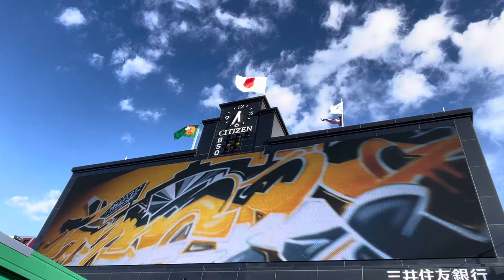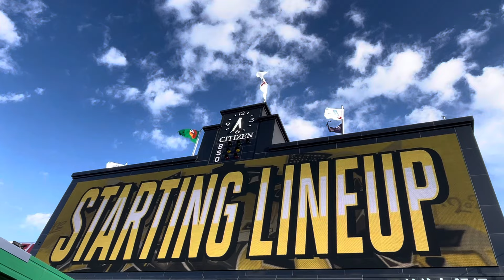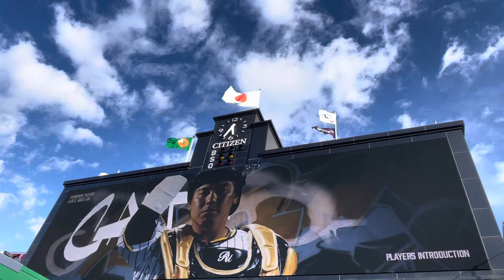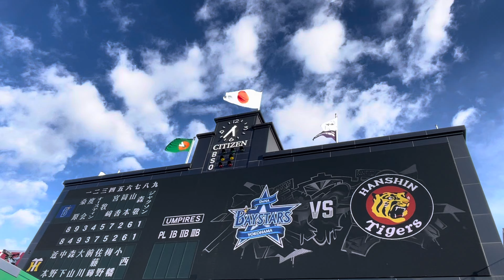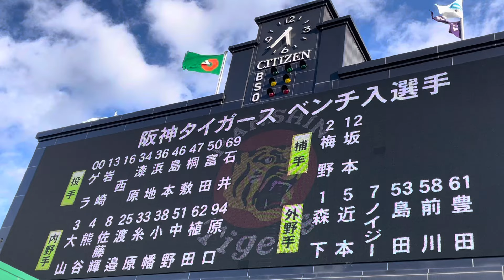【大山悠輔 選手ｽﾀﾒﾝ】 阪神タイガース ✨スタメン発表 🐯先発 西勇輝 投手 阪神甲子園球場 24.6.21.🆚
など